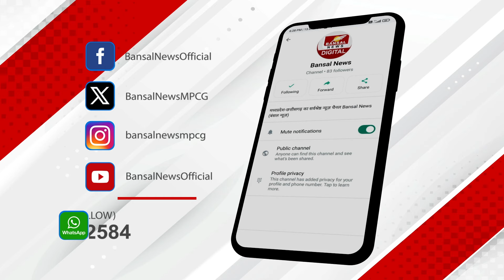परिवार सहित Ayodhya पहुंची Mohan कैबिनेट, CM Mohan इस बारे में करेंगे Yogi Adityanath से बात!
मुख्यमंत्री मोहन यादव और कैबिनेट के मंत्री अयोध्या जाकर ना केवल रामलला के दर्शन करेंगे, बल्कि इस बात की संभावना भी टटोली जाएगी, कि MP सरकार की तरफ से अयोध्या में मध्यप्रदेश के भक्तों के लिए धर्मशाला बनाई जा सके। इसके साथ ही सरयू किनारे यदि MP सरकार को जमीन मिलती है, तो सरयू तट पर राजा विक्रमादित्य के नाम से घाट भी बनाया जाएगा। यह बात CM मोहन ने शनिवार को मीडिया से चर्चा के दौरान कही।